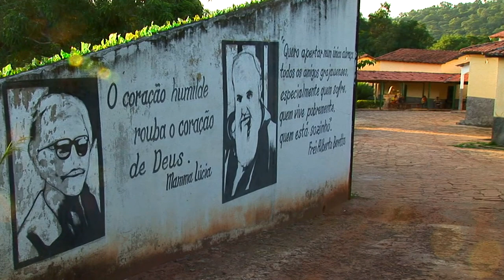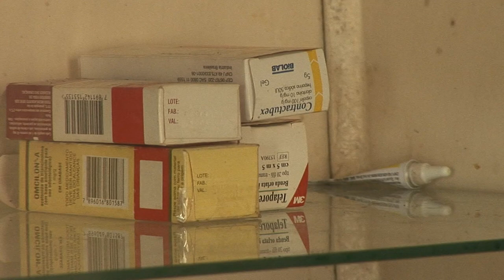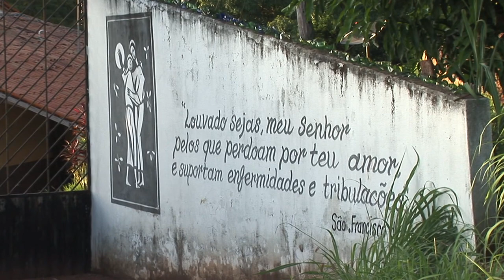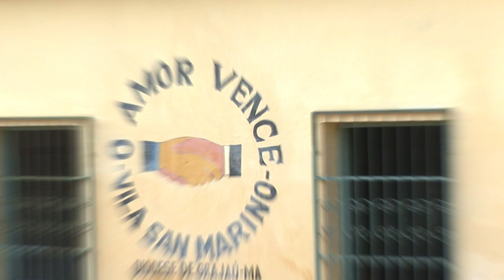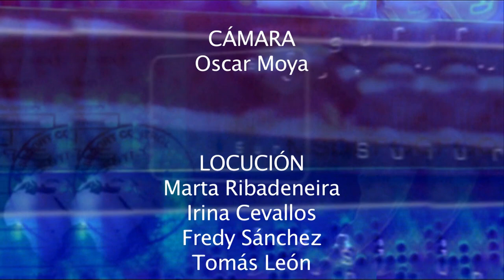Feliz junto a los enfermos de lepra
Lisette vive eliz en medio de los enfermos de lepra. Los ama y le aman. Una mujer normal, pero con un corazón gigante.